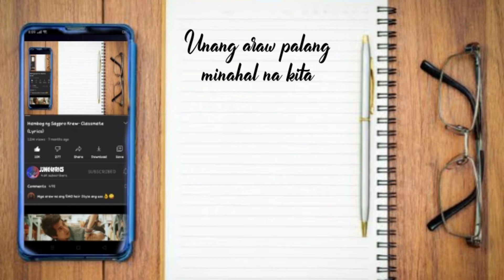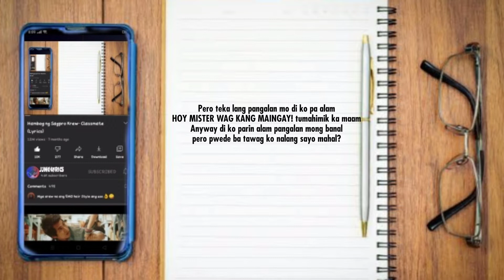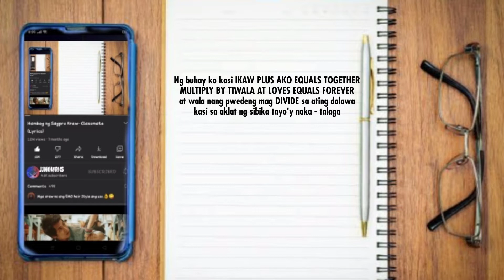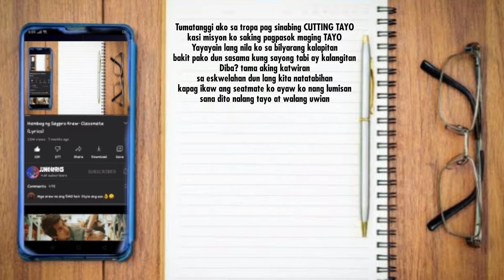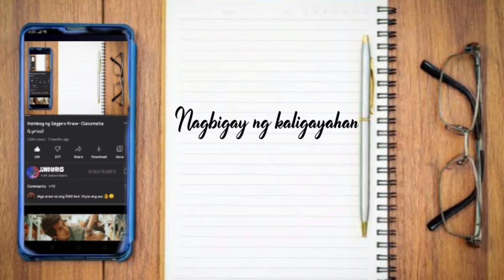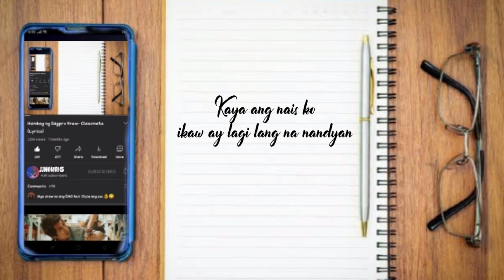Classmate - Hambog Ng Sagpro